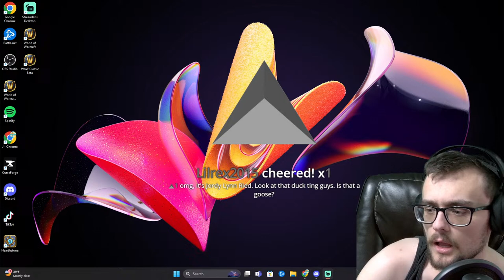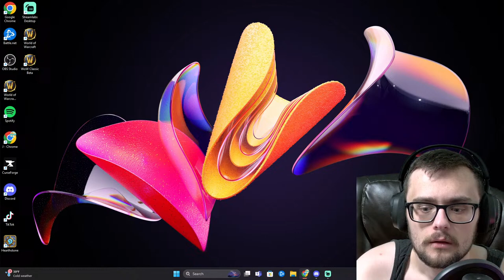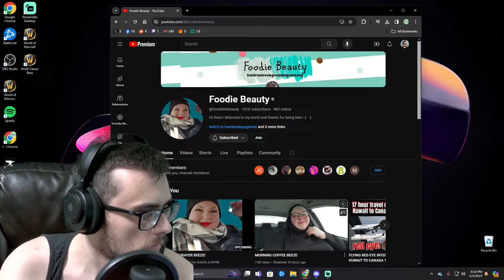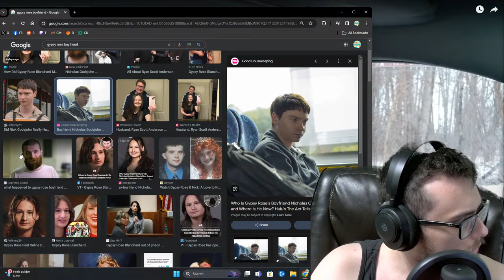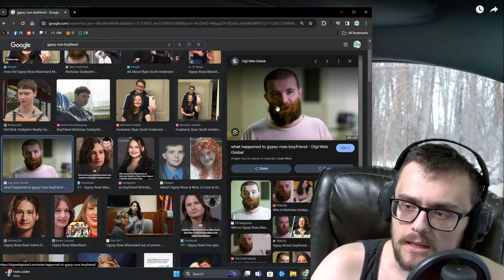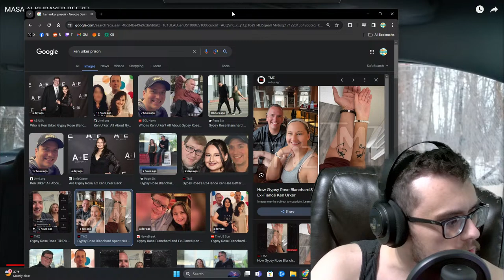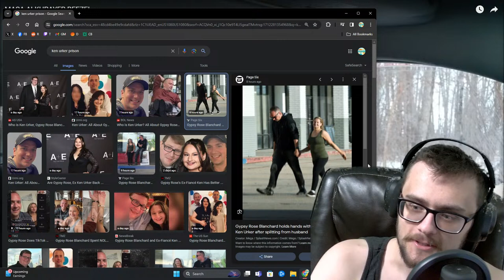FOODIE BEAUTY IS HAPPY TO BE HOME!